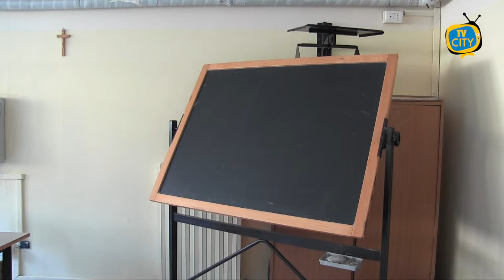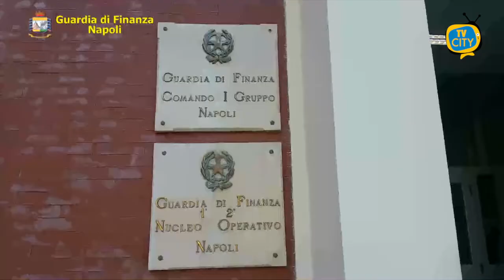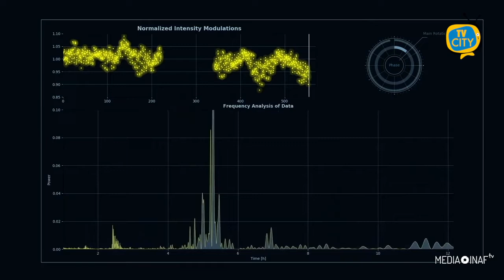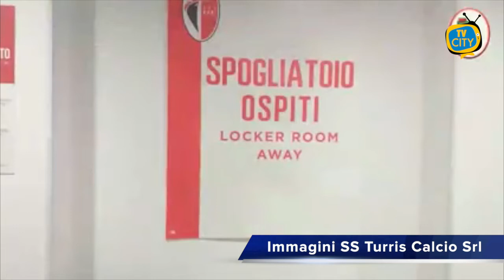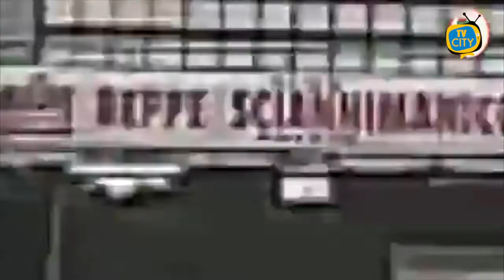TG del 11-01-21: l'informazione quotidiana di TVCITY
Oggi anche in Campania si ritorna fra i banchi con la didattica in presenza. La campanella, però, suona fra polemiche e paure.  Molti genitori sono preoccupati per la diffusione del virus nelle aule e la sicurezza dei propri figli.
Ne abbiamo parlato con il dottor Vincenzo Tipo, direttore del Pronto Soccorso dell’ospedale Santobono di Napoli.
Consueto punto sull’emergenza covid nei Comuni vesuviani, dove i primi giorni del 2021 sono stati caratterizzati da un aumento considerevole dei nuovi contagi.
La guardia di finanza ha rinvenuto una pistola con matrice abrasa. Era in strada, avvolta da un bavaglino per bebè.
Guardiamo ora al cielo con la ricerca su due nane brune, stelle mancate, vicinissime alla terra.
In conclusione la Turris che ha ottenuto uno spettacolare pareggio a Bari nel primo match del 2021